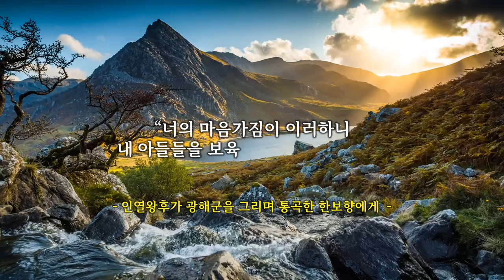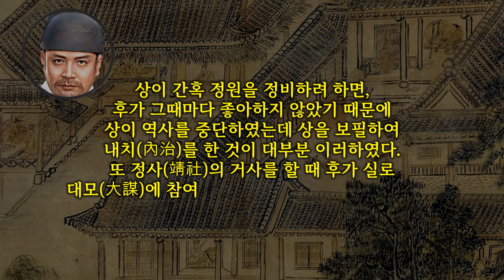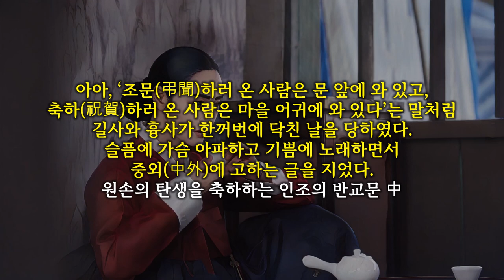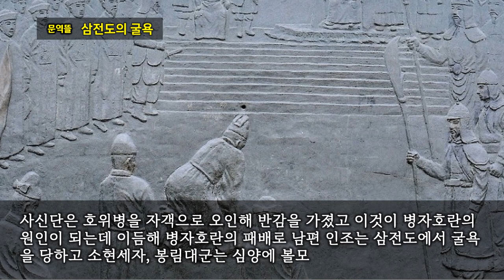[조선왕비실록] 드라마 『슈룹』의 주인공, 인열왕후 한씨(仁烈王后 韓氏) - 인조(仁祖) 이종(李倧)의 아내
오늘 왕비로 배우는 한국사 조선왕비실록은 인조(仁祖) 이종(李倧)의 아내로 드라마 『슈룹』의 모티브를 준, 인열왕후 한씨(仁烈王后 韓氏) 이야기입니다.

인열왕후 한씨는 인조반정으로 국왕의 자리에 오른 조선 제16대 군주 인조의 정비이자 조강지처인데 소현세자와 효종, 인평대군, 용성대군의 어머니이며 인렬왕후로 표기되는 경우도 있습니다.
강원도 원주 출신으로, 아버지는 개국공신 한상경의 7대손인 서평부원군 한준겸으로 그는 선조로부터 영창대군의 보호를 부탁받은 유교 7대신 중 한명입니다.
실학자의 선구로 유명한 한백겸은 한준겸의 형이고, 광해군 때 폐모론에 동조했던 우의정 한효순은 한준겸의 백부이며 한상경의 형이 한상질, 한상질의 손자가 그 유명한 한명회입니다.
어머니는 회산부부인 창원 황씨이며 인수대비로 널리 알려진 소혜왕후 한씨와는 9촌인데 선조 27년인 1594년에 태어났으며, 1610년에 17세의 나이로 능양군과 가례를 올려 청성현부인이 되었습니다.
광해군 4년인 1612년에 장남인 이왕을 낳고, 7년 후에 차남 이호를 낳았는데 1623년, 남편 능양군이 쿠테타로 광해군을 쫓아내고 보위에 오르면서 본인도 왕비가 되었습니다.

인조 2년인 1624년에 용성대군을 임신하고 있었는데, 이괄의 난이 일어나자 대비였던 인목왕후와 함께 충청도 공주로 피난했고 3년 후에 정묘호란이 발생하자 강화도로 피난을 했습니다.
인조 4년인 1626년 1월에 공주를 출산하였으나 반년만에 요절했고, 1629년에 다섯째 대군을 출산했으나 역시 요절을 했습니다.
인열왕후는 인조에게 조언을 아끼지 않았고, 인조가 언관을 체직시켰을 때 “말이 맞지 않아도 대간의 이름을 지닌 관직을 처치할 때 공의를 따르지 않으면 덕에 누를 끼치고 언로를 막게 된다”고 간했답니다.
또한 청렴하고 검소했으며 엄동설한이나 무더운 여름철에는 위사들이 고생하는 것을 염려해  때때로 음식을 내려주었다고 인열왕후 장릉 지문은 전하고 있습니다.
왕가에 시집을 왔지만 중전과는 거리가 멀었음에도 후덕하면서도 강단있는 성격으로 보였는데 현부인 시절에 살림이 어려워지자 자신의 재물을 모아 팔아서 살림을 꾸렸다고 합니다.